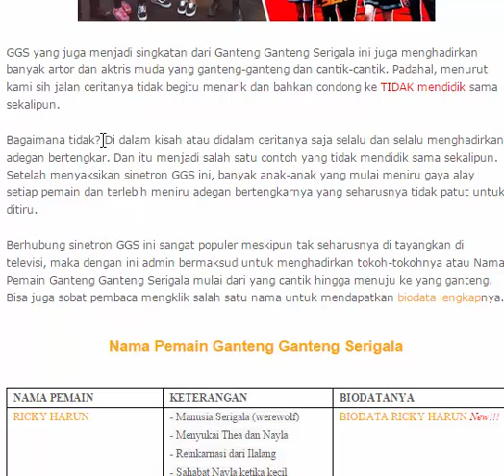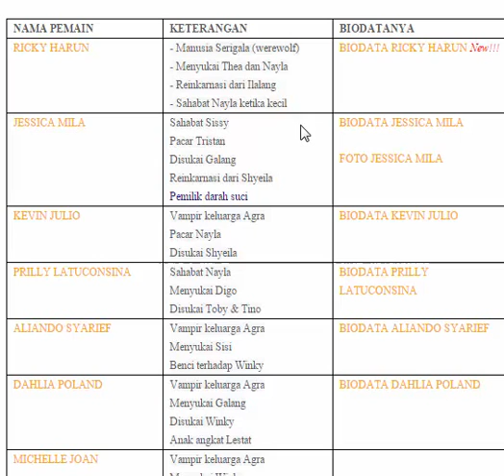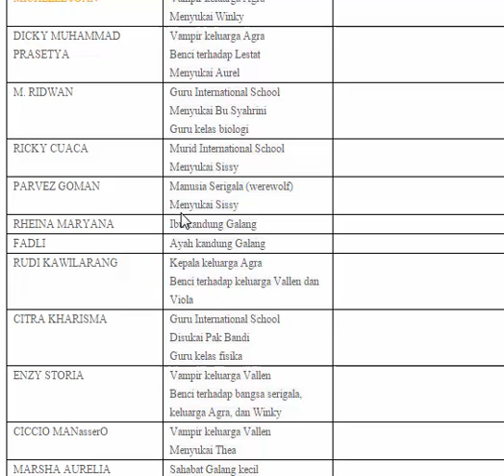Daftar Nama Pemain Sinetron Ganteng-Ganteng Serigala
Nama Pemain Ganteng Ganteng Serigala merupakan sebuah pokok pembahasan mengenai film terpopuler di SCTV yang semenjak kedatangannya membuat para remaja di Indonesia menjadi tertarik. Kedatangan film GGS (Ganteng Ganteng Serigala) ini menggemparkan seluruh masyarakat Indonesia terutama di kalangan anak muda dan remaja.
Lihat juga profil pemain film ganteng-ganteng serigala